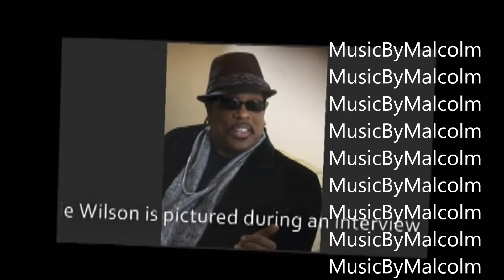Charlie Wilson (My Baby) Remix - MusicByMalcolm